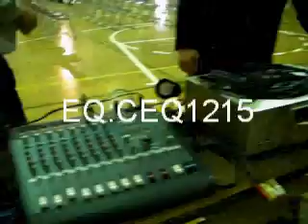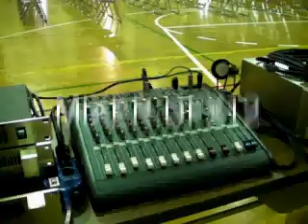簡易PA機材自転車運搬隊